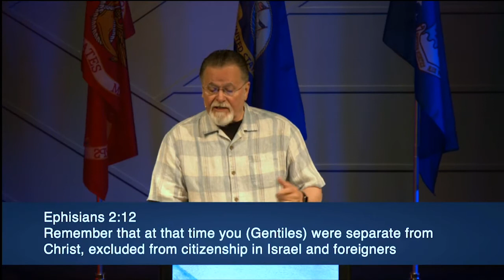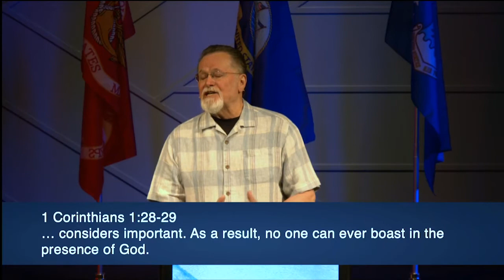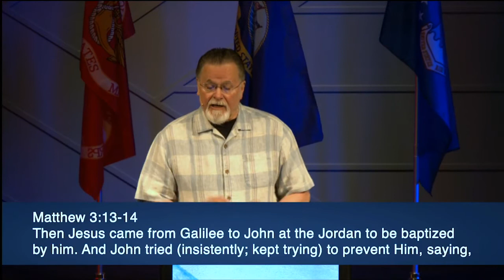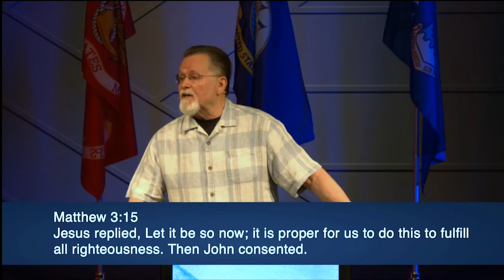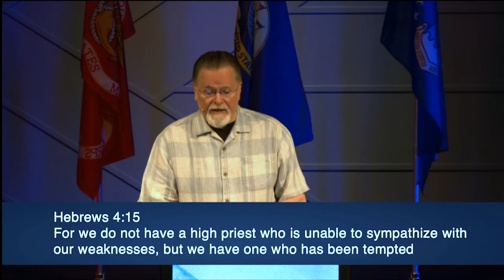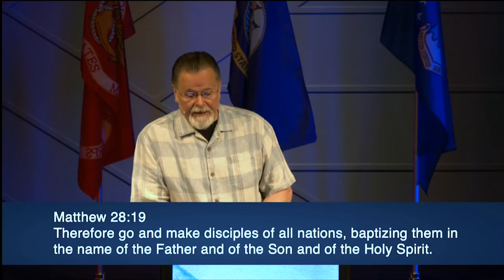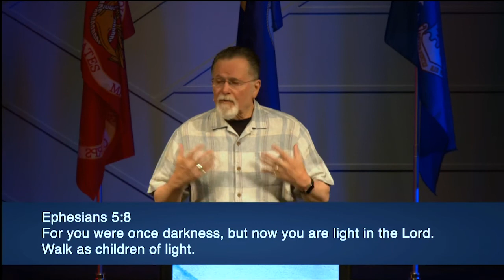Mark 1:9-11 | Jesus' Baptism | 7.4.2021